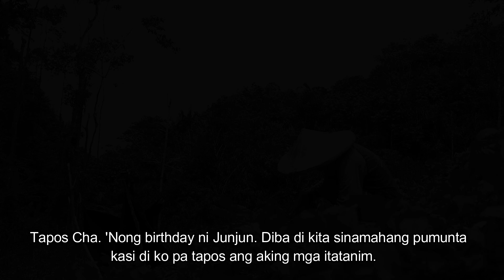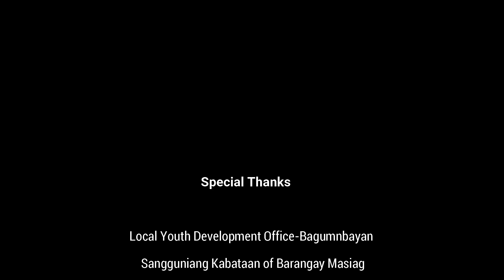𝐓𝐈𝐆𝐀𝐍𝐀 𝕾𝖍𝖔𝖗𝖙 𝕱𝖎𝖑𝖒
Lantaw: Short Film Festival 2021
𝐒𝐇𝐎𝐑𝐓 𝐅𝐈𝐋𝐌 𝐂𝐇𝐀𝐌𝐏𝐈𝐎𝐍 🏆

Team Bagumbayan
Director : Kharl Palacios Bigbig
Cinematographer : Kharl S. Bigbig / Jaylord Mariano
Cast :  Elmie Eugene Sorongon Palermo, Christian Tingzon Abarquez, Niezel Alhambra Salinio  & Lorie Jean Lagnaoda Malones